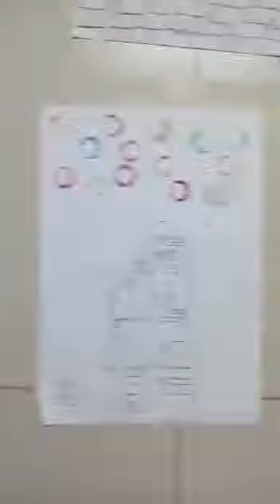20 easy drawings